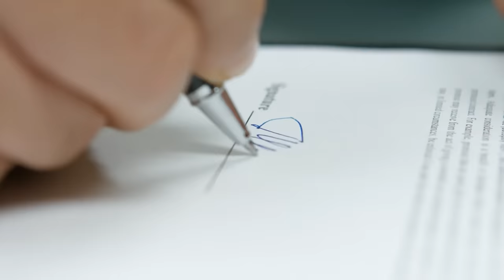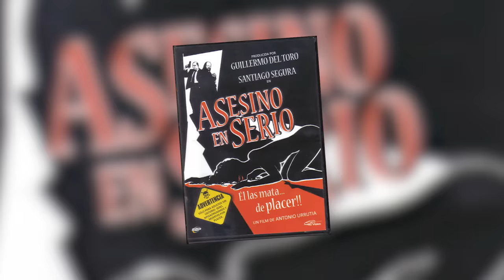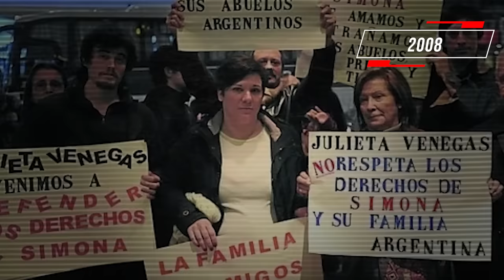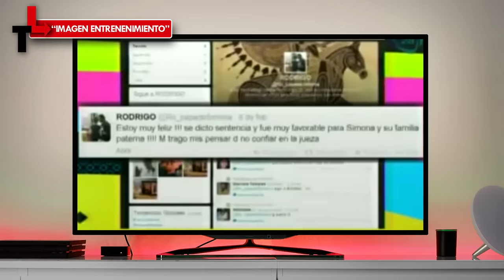JULIETA VENEGAS ¿POR QUE NADA FUE UN ERROR MARCO UN ANTES Y DESPUÉS EN SU VIDA?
1970: Sencillez y naturalidad son los dos adjetivos con los que definiría a Julieta Venegas. Y es que esta artista mexicana no necesita nada más que su voz y sus letras para ganarse a todo su público. ¡Ah! Y su acordeón que la ha acompañado en muchas ocasiones. Pero, además de este instrumento también maneja muy bien el piano y la guitarra. Sí, ha sido su talento el que ha llevado a esta artista a lo más alto de la cima, siendo querida por casi medio mundo, y no creemos que sea casualidad que haya vendido a lo largo de su carrera profesional más de 20 millones de discos a nivel mundial.
Julieta Venegas Percevault nació el 24 de noviembre de 1970 en Baja California bajo una familia con tradiciones mexicanas muy marcadas. Es hija de los fotógrafos José Luis Venegas y Julia Edith Percevault. Tiene 4 hermanos, una de ellas su gemela Ivonne.
Su padre era el estricto en casa y eso le trajo muchísimos problemas con Julieta, quien era la que siempre cuestionaba y defendía la comunicación. Sin embargo, como él estaba decidido a formar a las 3 mujeres correctamente decidió que lo mejor era tomar clases artísticas.
Sí, empezó a llevar clases desde los 8 años y vio en el piano su zona donde más segura. Pero, no todo fue color de rosa, pues desde el colegio ya había problemas con su gemela a quien tenían que colocarla en otro salón debido a que Julieta la molestaba muchísimo.
Soñaba con tocar música clásica, luego sintió que ese sueño lo podía lograr y apuntó a ser directora de orquesta; por eso, estudiaba en la Escuela de Música de Noroeste al mismo tiempo que alternaba sus estudios en la Escuela Preparatoria Federal Lázaro Cárdenas. Allí todo cambió.
En la vida de Julieta todo fue un proceso. Con 17 años, un amigo de la escuela la invita a formar parte del grupo de reggae/ska “Chantaje” que sería la célula del grupo Tijuana No! en el que, junto con Alex Zuñiga compone el tema “Pobre de Ti”, melodía que le dio popularidad a la banda.
Dijimos que todo fue un proceso pues Julieta empezó componiendo piezas en piano para el grupo, luego como necesitaban una voz, todos apuntaron a ella, así empezó a pedirle a sus amigos algunos de sus poemas y mediante la literatura también preparó temas propios.
Lamentablemente, Julieta abandonaría "Tijuana No!" luego de 8 meses, incluso, ni siquiera grabó esta canción y en su lugar fue relevada por Cecilia Bastida, tecladista del grupo y su gran amiga, con quien actualmente hacen algunas colaboraciones. Desde allí, no paró de componer de manera prolífica sus temas con un estilo muy personal y aunque no tiene influencias muy marcadas sí le gustaba escuchar a Suzanne Vega, David Bowie, Prince y Charly García, su ídolo.
1997: Antes de que lanzara su primer álbum debut “Aquí”, Julieta tuvo que trabajar muy fuerte para encontrar esa visibilidad. Luego de “Tijuana, No!”, musicalizó obras de teatro en Monterrey y formó su grupo “Julieta y compañía”, pero, por más esfuerzos que hacía no le atinaba decidiendo que lo mejor era irse a la capital, ¿cómo empezó?
Así, se cruzó con Café Tacvba a quienes le encantó su propuesta musical y la invitaron a abrir sus shows con piano o acordeón.
Ser telonera y armar otros grupos como “La milagrosa”, la ayudaron a crear ese ruido que necesitaba. Era un rockera que introducía un acordeón dándole ese toque de melancolía y sello propio a sus canciones.
De estas reuniones, Julieta firma con BMG para grabar su primer disco titulado: Aquí, de donde se desprenden los temas De mis pasos y Como sé.
 “De mis pasos” se llevó el Premio Nuestro Rock y el “MTV VMA” como Mejor Interpretación Latina, gracias al videoclip de Cómo sé. Este trabajo fue producido por Gustavo Santaolalla, el mismo que hizo mancuerna con Juanes. Asimismo, este álbum contiene 12 canciones, casi todas escritas enteramente por Julieta, excepto dos de Jesús Gonzáles y Gustavo Herrera. El disco hasta la fecha registra más de 400 mil copias.
Dato: A diferencia de otros artistas, a Julieta la puedes ver por partida doble. Sí, si bien eso la hace especial, ella comenta es un poco complicado, puesto que son bastante opuestas.
2000: Luego de realizar una serie de presentaciones y colaboraciones como la de Enanitos Verdes tocando el acordeón en su disco “Tracción Acústica” y, componer el tema “Amores perros (Me van a matar)” para la cinta con el mismo nombre (colocar canción de fondo), llega este año su segundo álbum “Bueninvento”, con géneros desde el rock en español influencia de música alternativa y trip Hop. De aquí se desprenden “Sería feliz” y “Hoy no quiero”, autoría de la propia mexicana.
Te contamos que en 2012, esta producción queda en el puesto número tres por la revista Rolling Stone en su versión Estados Unidos en la lista de Los 10 Álbumes de rock latino más importantes de todos los tiempos clasificándola como una de las rockeras más cotizadas del país azteca.